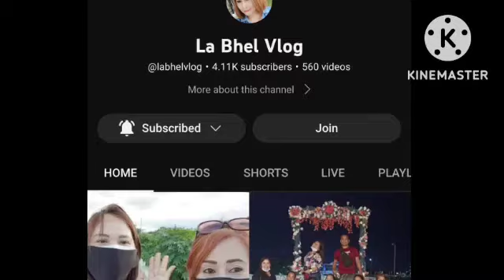THE WORLD'S LARGEST DANCING FOUNTAIN AT OKADA MANILA | PHILIPPINES | SPONSOR